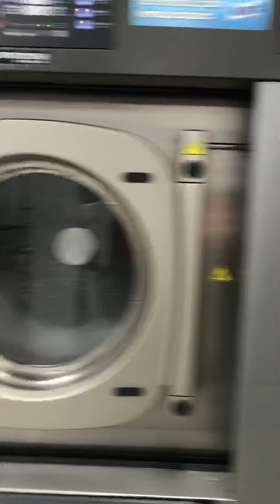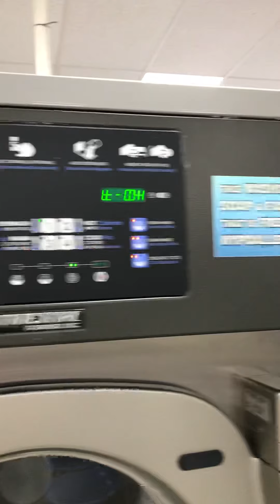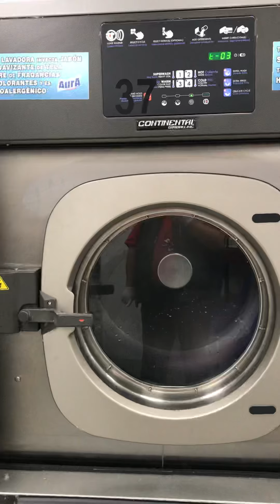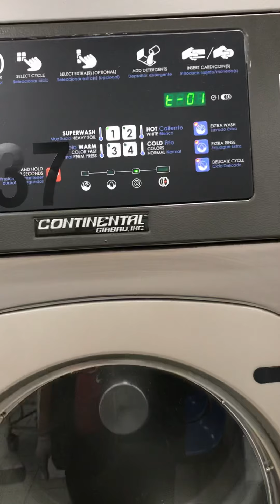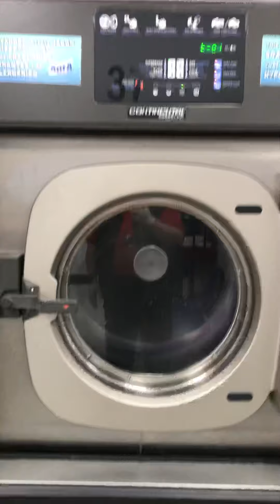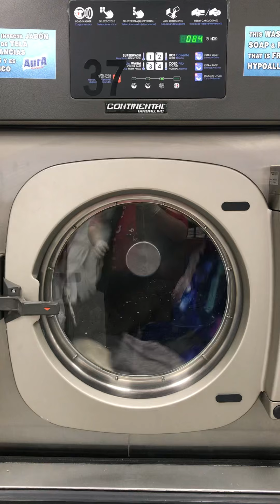New Ginormous 100lb washer pt.2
Goes for a nice spin to the finish.